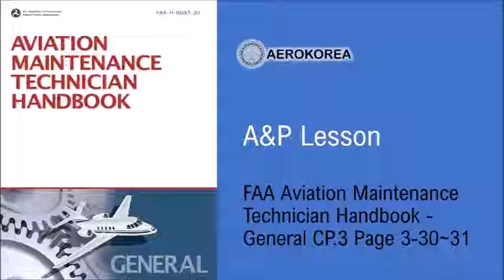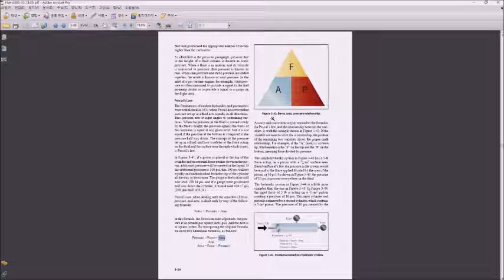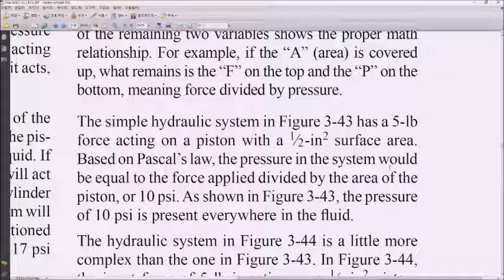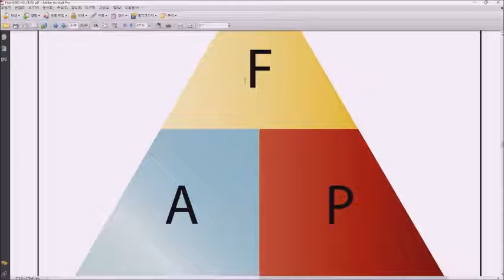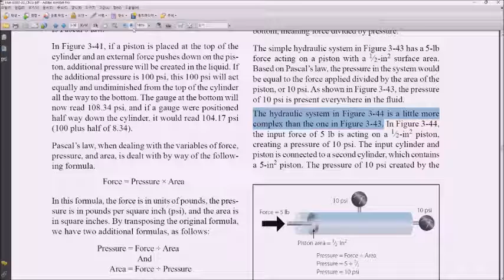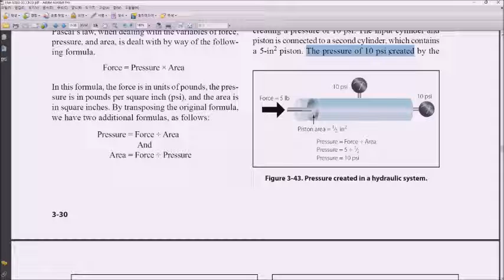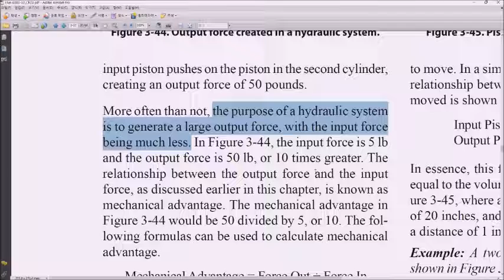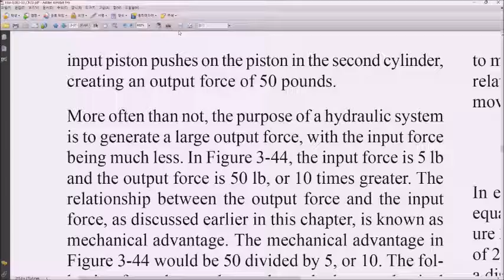항공정비사 준비 원서 강의 81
Page 3-30~31